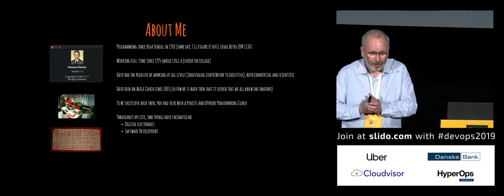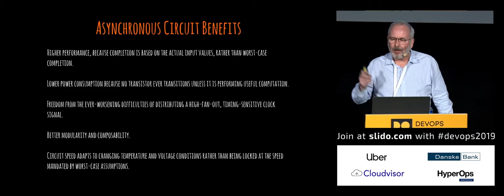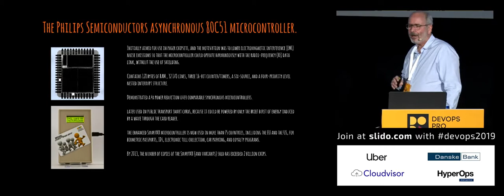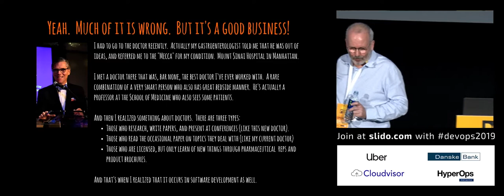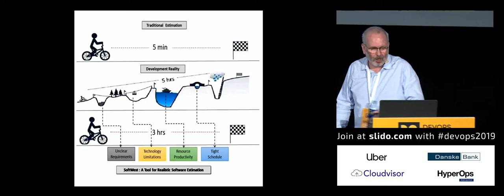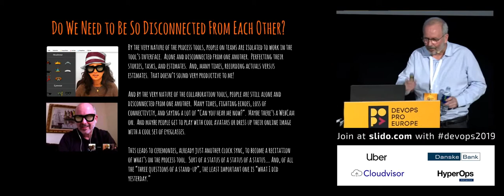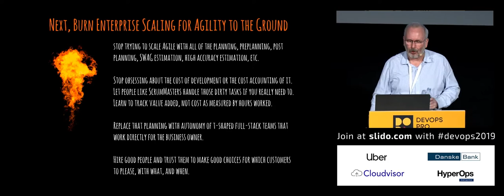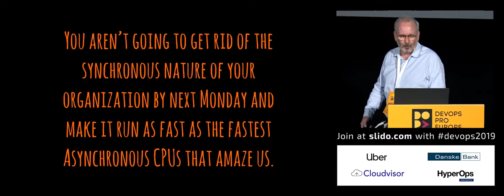Synchronous vs Asynchronous Digital Circuits as an Analogy to Organizational Dysfunction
Full title of the talk - Synchronous vs Asynchronous Digital Circuits as an Analogy to Organizational Dysfunction Applied to DevOps Practices by Howard Deiner.

This talk is an amalgam of observations, opinions, findings, and musings from a Agile Technical Practices Coach working for an organization that struggles as it fights to change from a more traditional 20th century IT organization that services contract promises into a 21st century product organization that excites and delights their segment and channels. Your narrator has had a long term relationship with this compony and has coached them on topics varying from adopting an Agile/Lean mindset, organizational staffing models, product strategy, coding and testing practices, architectural concerns, wedding and bar mitzvah advice, and now into the world of how to achieve Continuous Delivery of quality product.